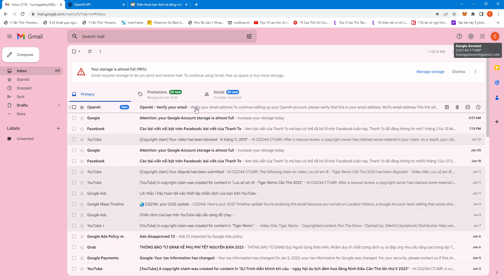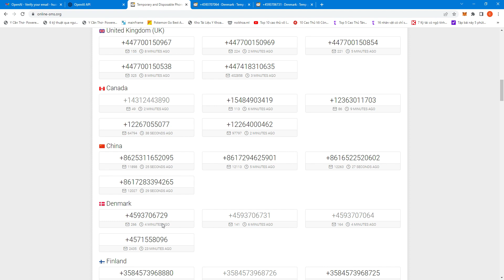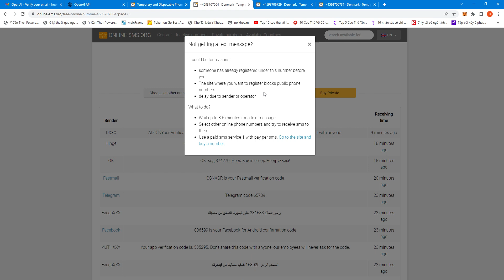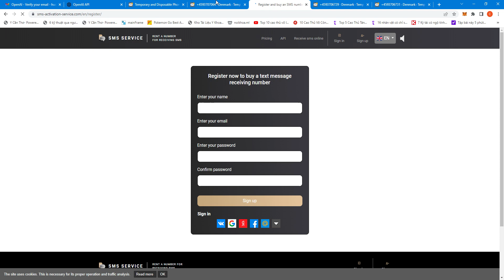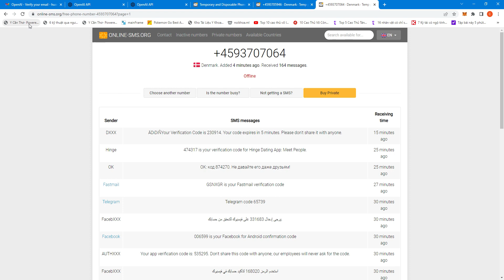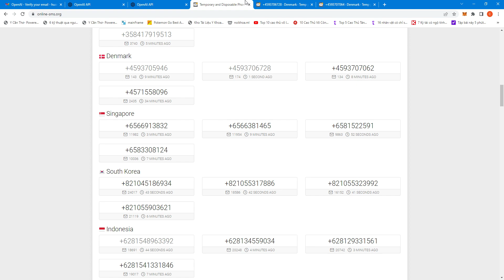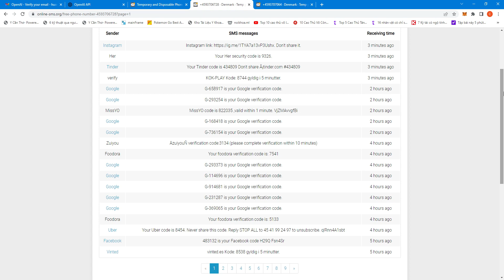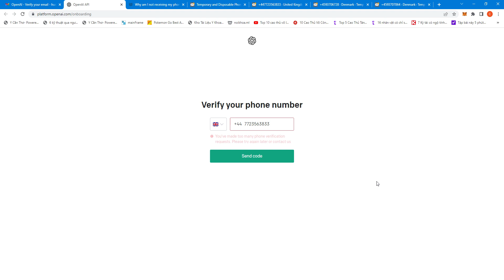How to register ChatGPT account ? Cách đăng kí tài khoản ChatGPT